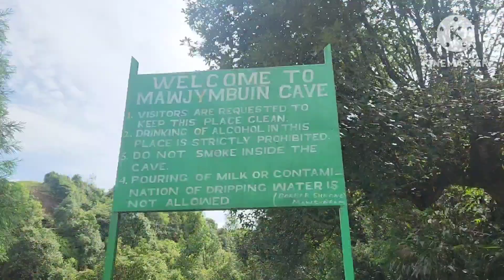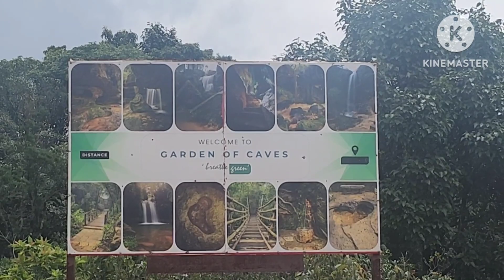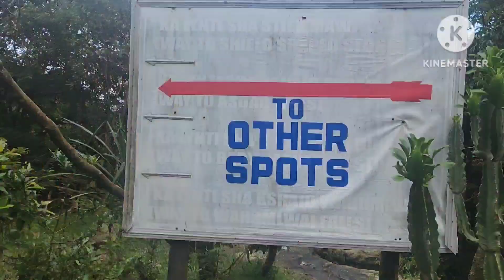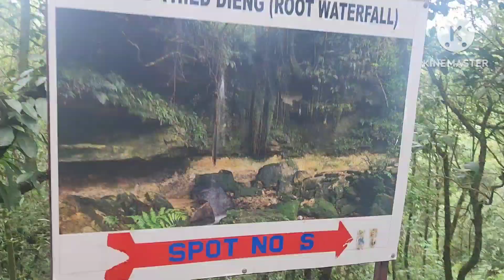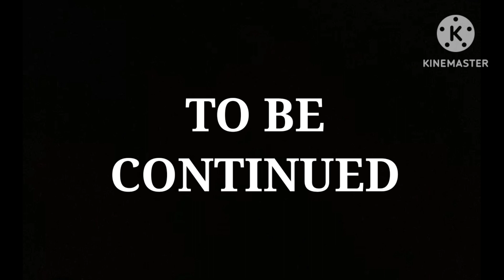CHERRAPUNJI || Part 1 || full enjoy